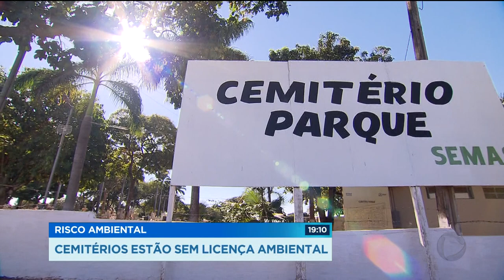GR - Risco ambiental: cemitérios estão sem licença ambiental - 23-07-2018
A prefeitura deve fazer uma consulta pública antes de decidir pela construção de crematórios em Goiânia. Mas uma coisa já se sabe, além de resolver os problema da falta de vaga pra sepultamento, os crematórios também devem solucionar um problema ambiental grave. Hoje, todos os cemitérios públicos de Goiânia estão sem licença ambiental e há um risco alto de contaminação da água.